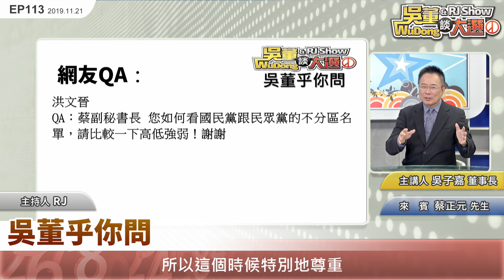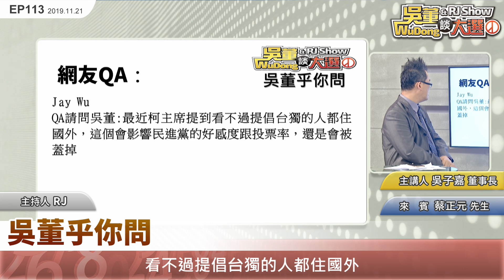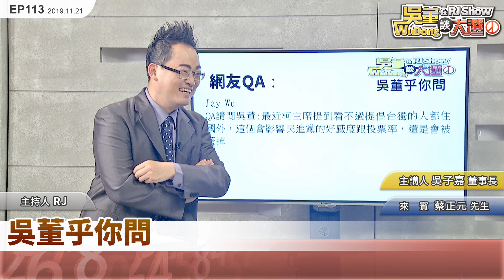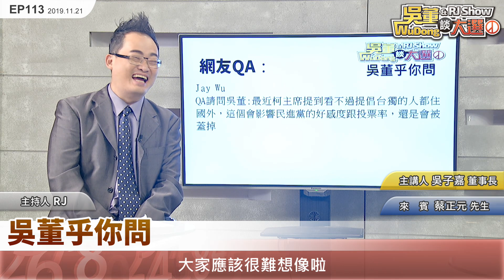吳董乎你問 20191121吳董談大選 EP113 SEC3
Q1. 國民兩黨不分區名單？
Q2. 提倡台獨，身在國外？